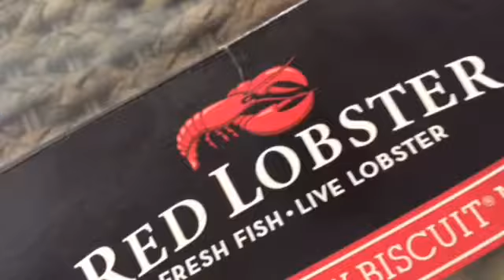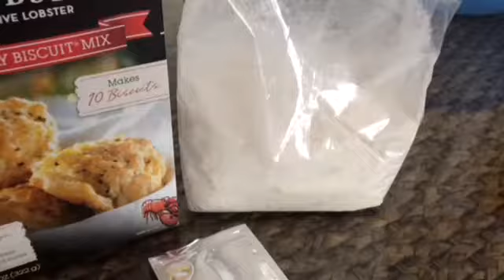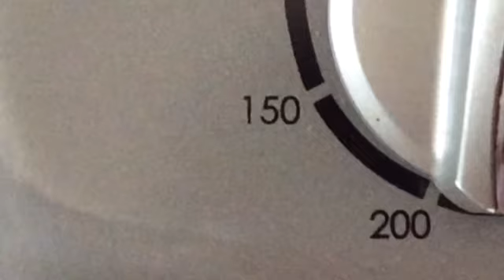Cocina Conmigo! / Red Lobster Biscuits!👌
Hola en este video de Cocina Conmigo! Les voy a enseñar a hacer unos deliciosos panecitos. Así es, los deliciosos Red Lobster Biscuits! esta aquí